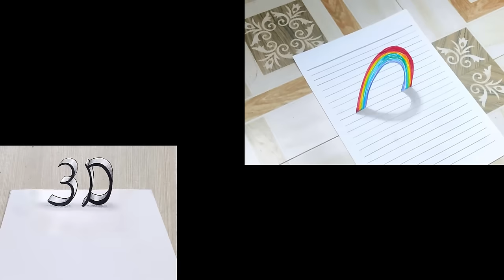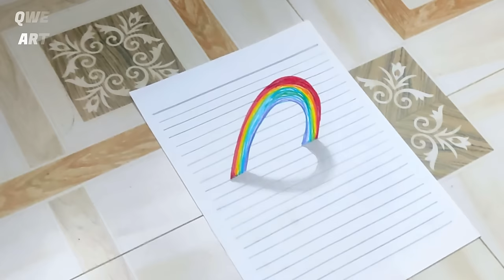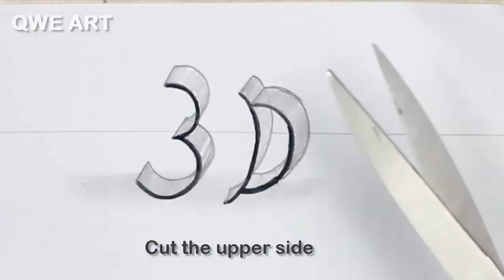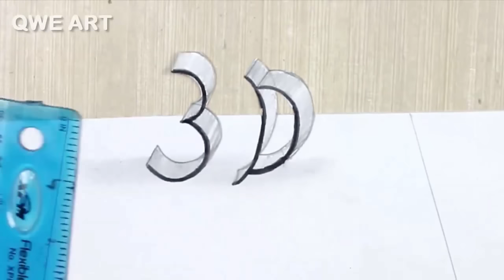6 Easy 3D Drawing Tutorial ! 😱 Easy 3D illusion Drawing tutorials (Part 3)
In this video 6 most wonderful and most easy 3D optical illusion drawing video have presented. Which one is your favorite? Chose the best 3D drawing that you like most. [3D art part 3]

About This Video:
In This video there are 6 different 3D drawing videos are shown. They are:
1. 3D ball floating on paper (00:00)
2. 3D rainbow on paper drawing (01:40)
3. 3D word drawing tutorial (03:15)
4. 3D flag drawing (05:12)
5. 3D illusion drawing of people standing and playing (07:20)
6. 3D world cup drawing (09:16)

Queries Solved In This Video:
3d art drawing
3d drawing online
3d sketch
3d drawing
3d pencil drawing
optical illusion drawings
3d drawing easy
illusion drawings
easy 3d drawings for beginners
3d drawing art
optical illusions to draw
3d drawing on paper
3d drawing letters

Become a member of QWE community:
1️⃣ Watch the entire video
4️⃣  Comment your opinion about this video